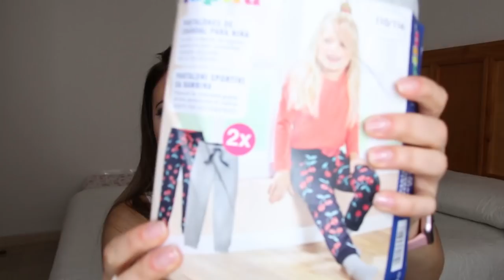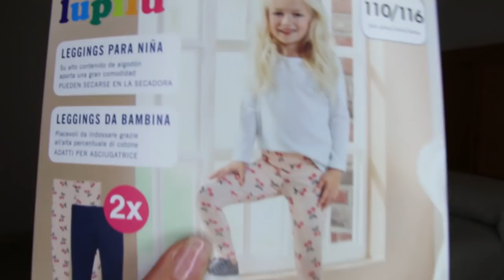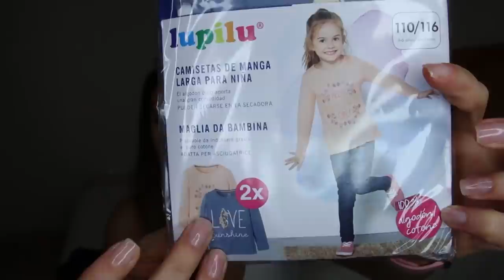HAUL - UNBOXING Compras ONLINE en🔴🇪🇸😷CUARENTENA¡¡¡¡